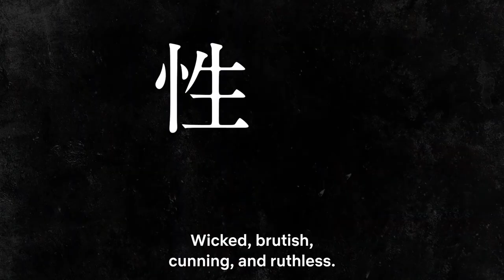BASTARD HEAVY METAL DARK FANTASY GETS A REBOOT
The big hit from the 80's Bastard is getting another anime. This time its a reboot from Netflix

bastard anime reboot,bastard netflix reboot,BASTARD HEAVY METAL DARK FANTASY GETS A REBOOT